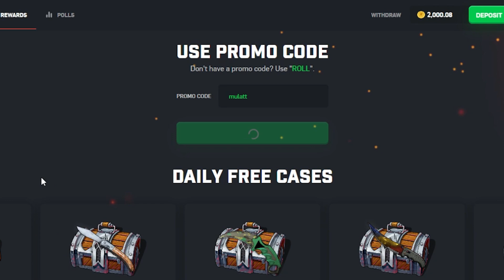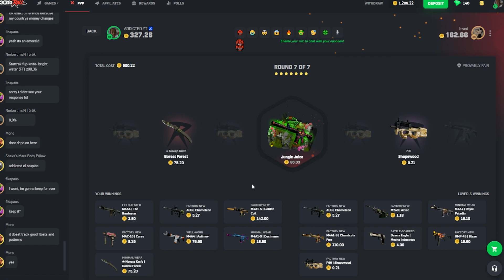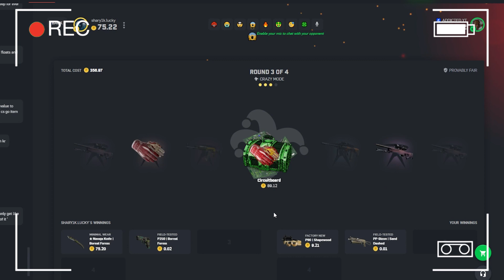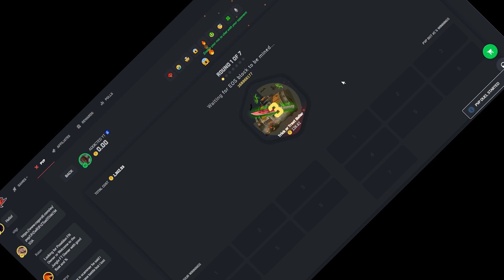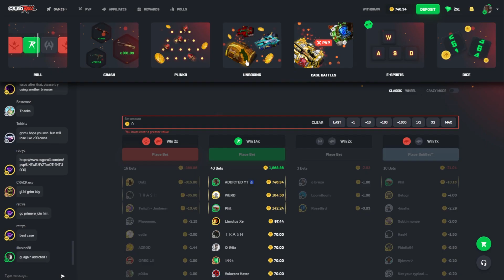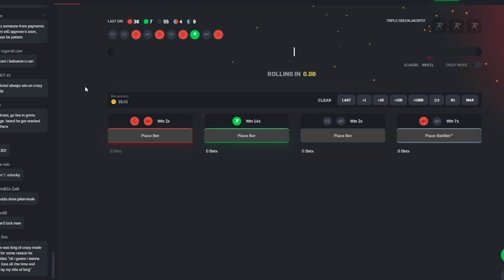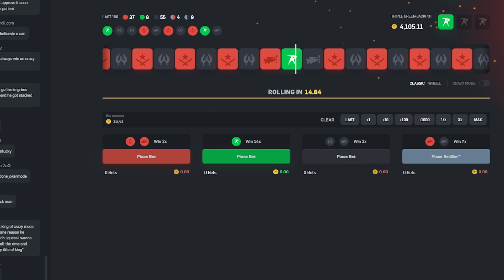INSANE GREEN HIT SAVES ME?!?! (CSGOROLL) | ADDICTED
TRY CSGOROLL (5% DEPOSIT BONUS)

INSANE GREEN HIT SAVES ME?!?! (CSGOROLL)